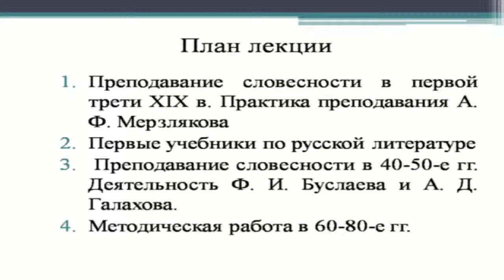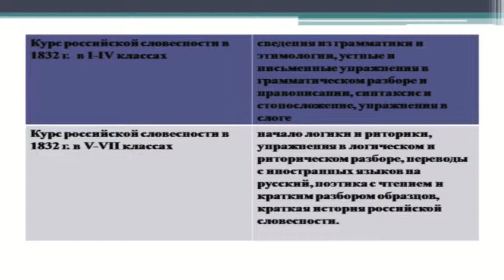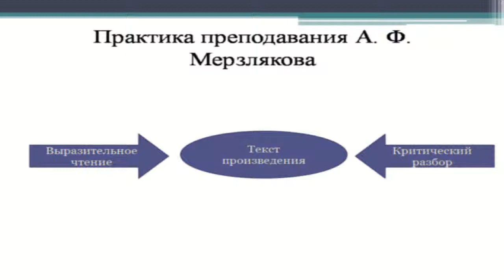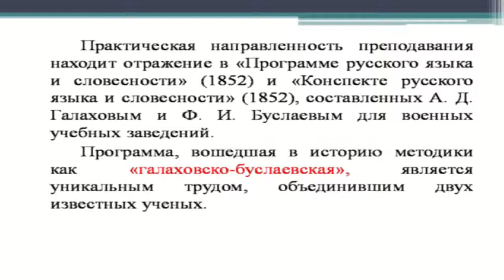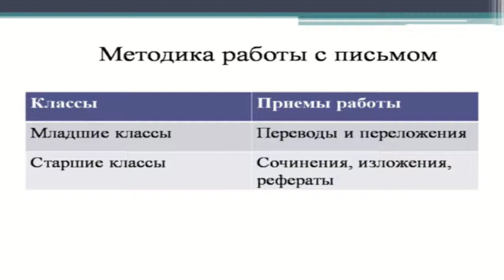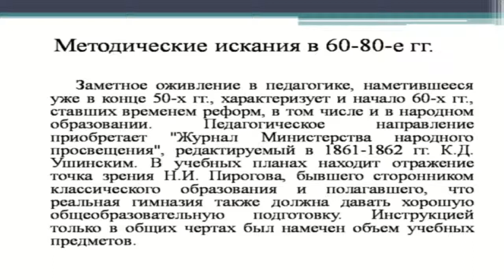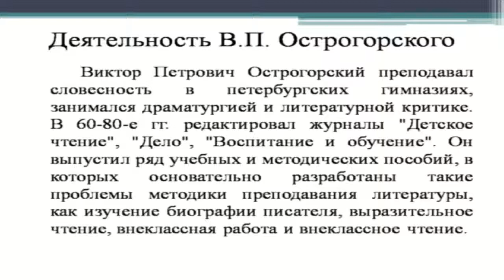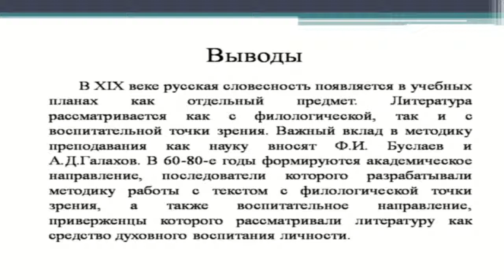Матершова А.И.МПЛ. Развитие методики преподавания литературы в XIX веке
Матершова А.И.Методика преподавания литературы. Развитие методики преподавания литературы в XIX веке